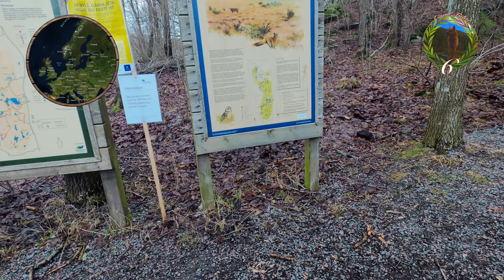Finnish Spitz Disturbs Competition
An interesting visit to Årekärr in Sandsjöbacka Nature Reserve. It so happened that there was a running competition going on, and my attempt to choose more desolate trails only led us having to stand aside and let the runners pass. Aamu was quite interested in the whole thing and wanted to join. At least it felt that way with the tempo she decided to have.

Assets in the Video:
 - Thermometer image by brgfx on Freepik

00:00 Intro
02:19 Sharing Trail
04:01 Wild Boar Tracks
05:50 Storm Damage
07:53 Sinking Sticks
10:17 Giving Way
12:40 Leaving the Race
14:42 Outro

20230121 Aamu Treks